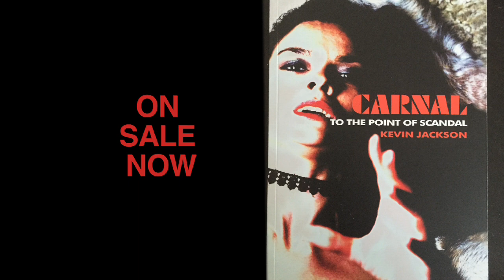Carnal to the Point of Scandal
Music video for Carnal to the Point of Scandal, an exciting new book by Kevin Jackson.